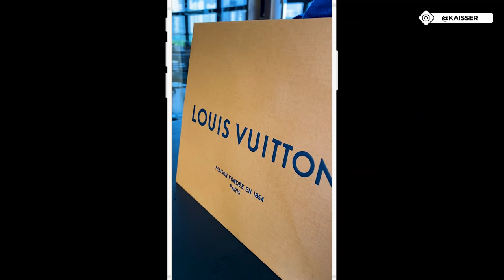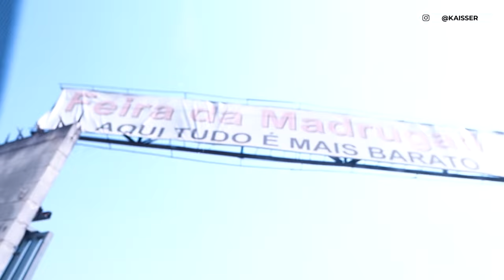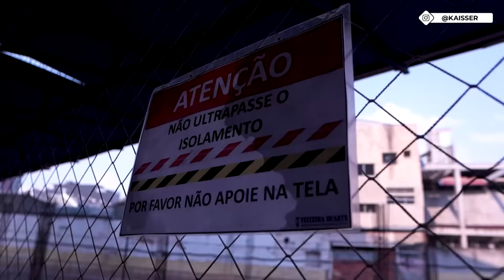Visitando a COBERTURA da LUCIANA GIMENEZ! - Diário Empreendedor EP: 54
Quer conhecer o apartamento, ou melhor, A COBERTURA da LUCIANA GIMENEZ, em São Paulo? Neste vídeo, eu retornei a São Paulo para conhecer o apartamento da minha amiga Luciana Gimenez. Além disso, também fui até a Feira da Madrugada, onde está acontecendo uma obra enorme. Quer saber que obra é essa e o que será construído lá? Então assiste o vídeo para descobrir a resposta.

As maiores autoridades do mercado digital em um único evento! Uma nova experiência te espera no Arkad 2023. Clique no link e venha viver esta jornada